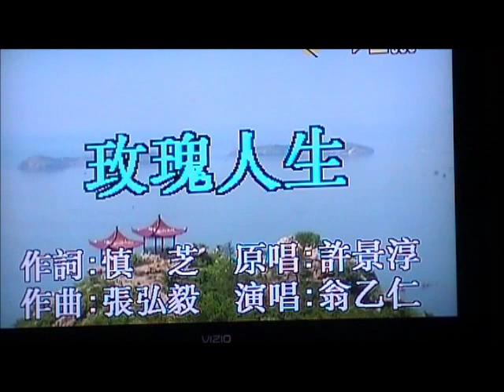玫瑰人生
Ida & Melody